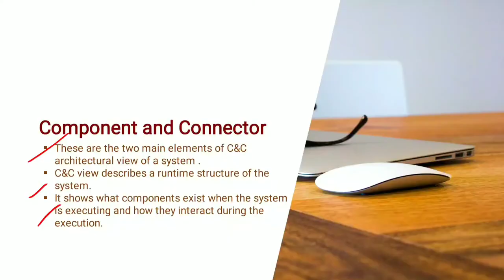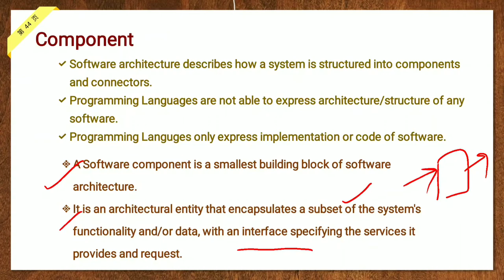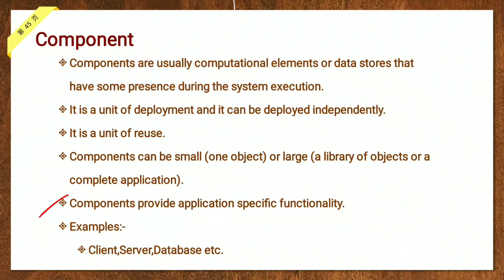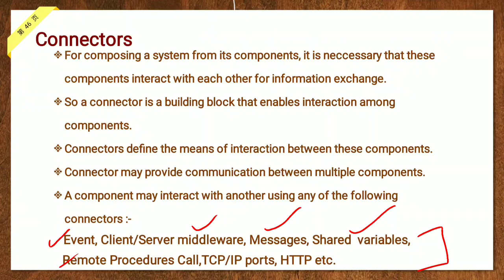Component and Connector - lecture 9/ Software Architecture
Component and Connector